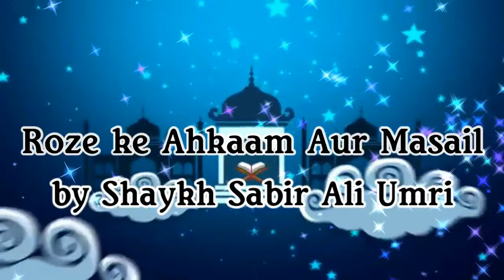BANGLA┇Muharram Wo Shabe Borat - মহরম ও শোবে বরাত┇By Shaykh Sabir Ali Umri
Muharram Wo Shabe Borat - মহরম ও শোবে বরাত By Shaykh Sabir Ali Umri in BANGLA LANGUAGE from the special edition of short video series "Mahe Ramadhan O Rozar Ahkaam O Masail  - মাহে রমযান  ও রোযার আহকাম ও মাসাইল"